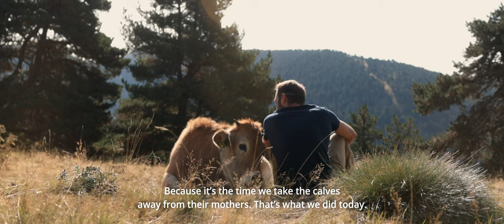Le Temps d'une Estive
C’est le moment du brame du cerf sur l’estive* de Fredo, dans les montagnes des Pyrénées. Les cris d’amour des cerfs se mélangent aux cris des mères qu’on sépare de leur veau. Après neuf années de garde, c’est toujours la même émotion pour ce vacher qui nous raconte l’importance de respecter les animaux et de leur garantir de bonnes conditions de vie avant leur départ.

Estive : Pâturage d'été en montagne dans les Pyrénées

Réalisation : Jacob Redman
Son : Ana Sany
Assistant son : Thibaut Vincent
Sous-titrage : Alex De Soria
Vacher : Frédéric Mascaro

Merci à Kovisuel pour le prêt de materiel
Aux éleveurs pour leur confiance

Autumn is coming in the Pyrenees mountains, it’s the time of the stag bellowing on the summer grazing of Fredo. The deer’s call of love  mingles with the cries of mothers being separated from their calves. After nine years of herding, it is still the same emotion for this cowherd who tells us the importance of respecting the animals and guaranteeing them good living conditions before they departure.

Director: Jacob Redman
Sound: Ana Sany
Sound assistant: Thibaut Vincent
Subtitling: Alex De Soria
Cowherd: Frédéric Mascaro
Flute : Frédéric Mascaro (Irish traditionnal music)

Thanks to Kovisuel for the equipment
To breeders for their trust